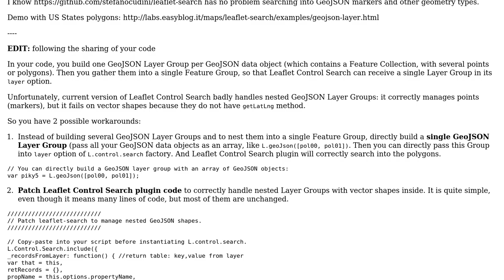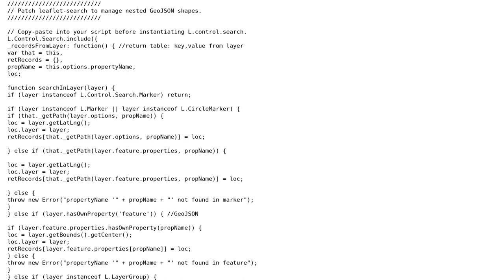GIS: Adding one search box for multiple GeoJSON polygon layers? (2 Solutions!!)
GIS: Adding one search box for multiple GeoJSON polygon layers?

With thanks & praise to God, and with thanks to the many people who have made this project possible! | Content (except music & images) licensed under CC BY-SA | Music | Images & others | With thanks to user Rabie Ben user ghybs and the Stack Exchange Network Trademarks are property of their respective owners. You are responsible for your own actions.